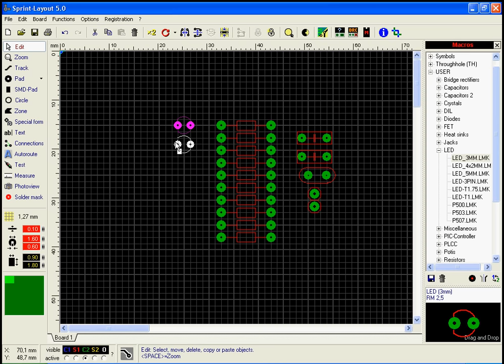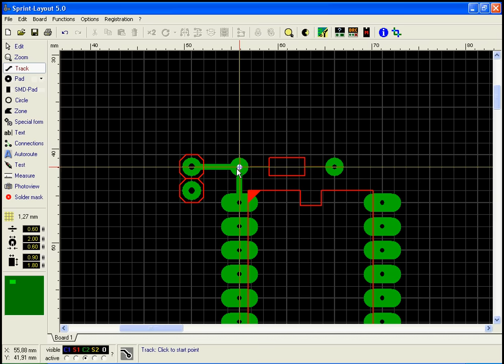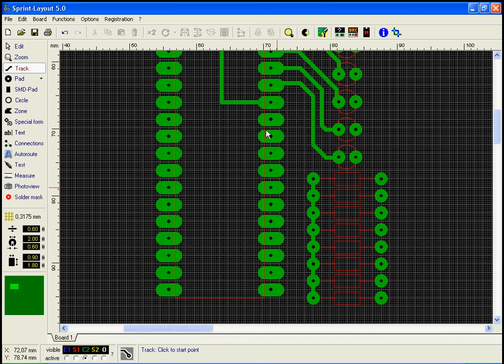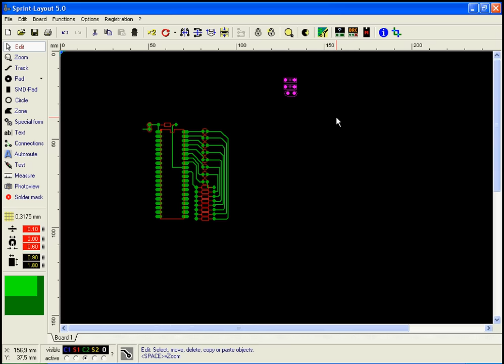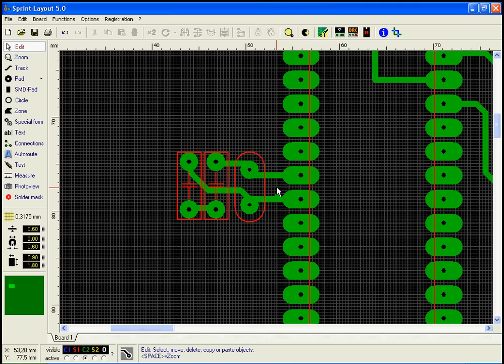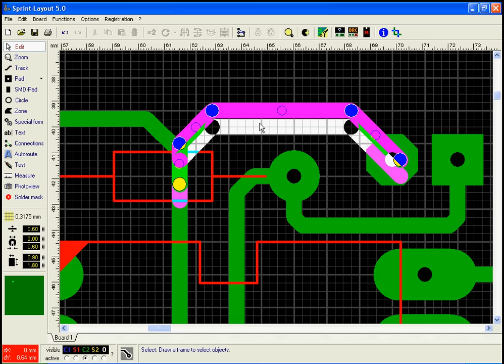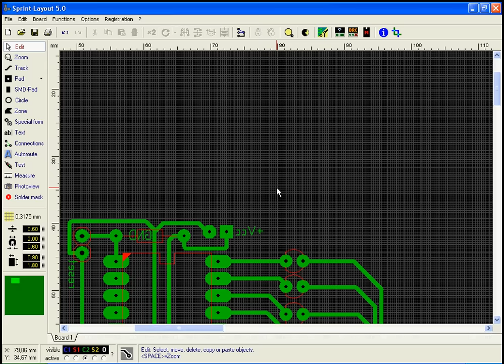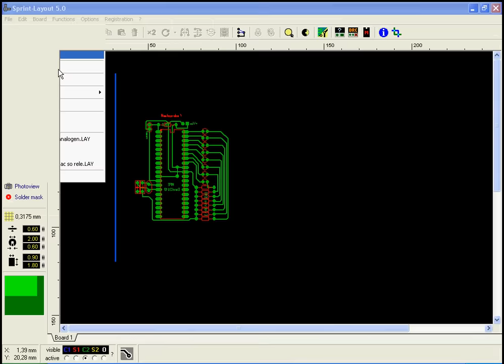Sprint Layout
Tutorial no.1